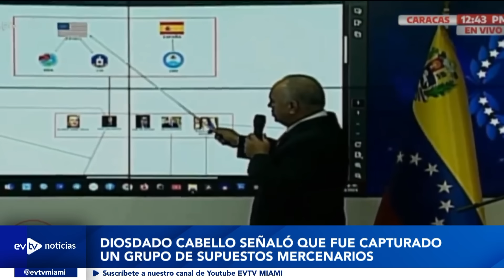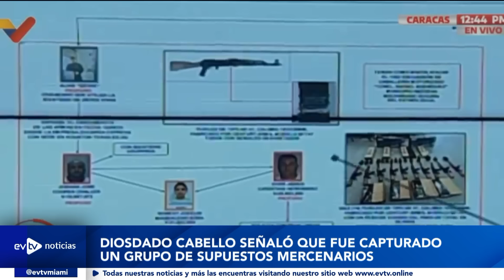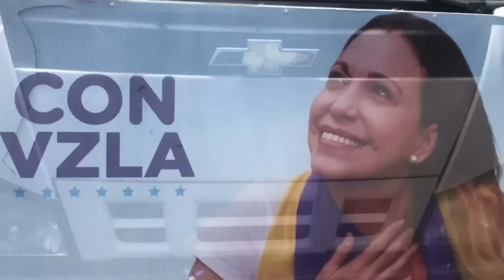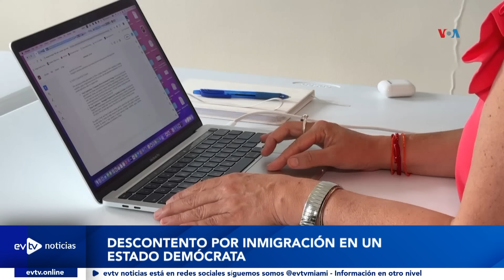ESTA ES LA CÁRCEL DE MADURO | EVTVnoticiasEstelar NerioFuenmayor | 10/17/24 2/3